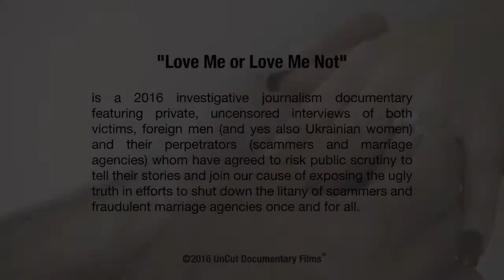Mail Order Bride 2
"Love Me or Love Me Not" documentary series (remastered 2017) features shocking real life stories of mail order brides (and a Ukraine police officer) exposing the plethora of romance scams and other online dating scams and shows you how you can easily spot the Russian girl scammers and scam websites.

You'll also hear the secret desires of 17 beautiful Ukrainian women as they open up and share how you can meet REAL Russian girls and make real life dream connections with genuine, marriage minded Russian women and Ukrainian women.

1. Statistics show women outnumber men by 10.5 million in Ukraine and Russia.
2. The US Citizenship and Immigration Services (USCIS) reports that “…marriages arranged through [mail order bride] services have a divorce rate of only 20% (based on USCIS data going back 17 years).”
3. The USCIS also reports that “… mail-order bride and the online dating industries result in 4,000 to 6,000 marriages between U.S. men and foreign brides each year.”
4. Yet the fact is only 5-7% of Ukraine and Russian ladies ever find a foreign husband.

TRANSLATION...